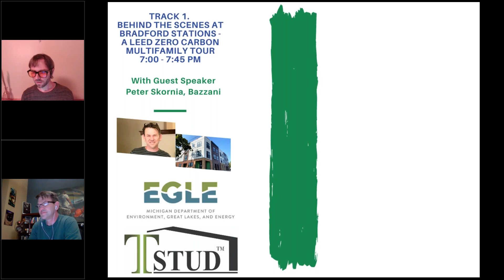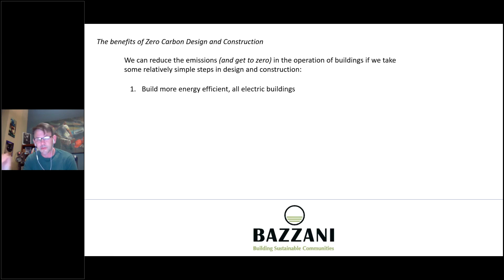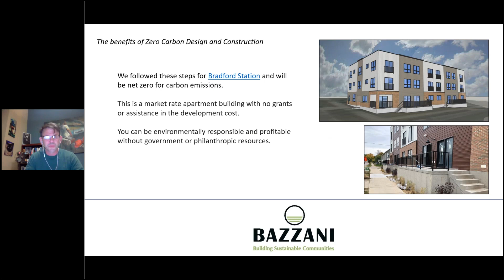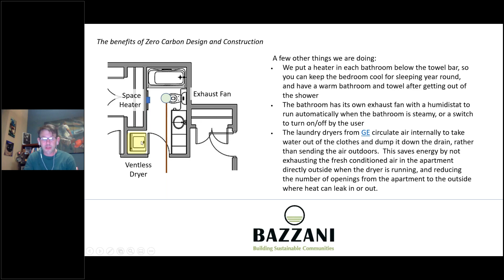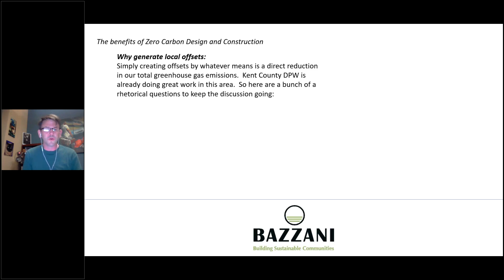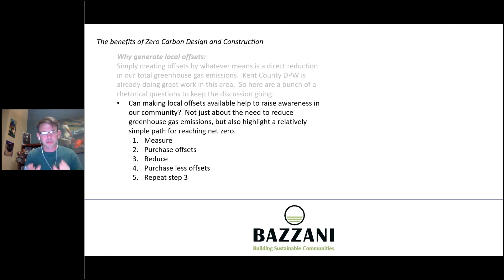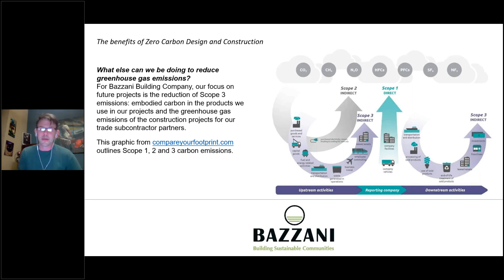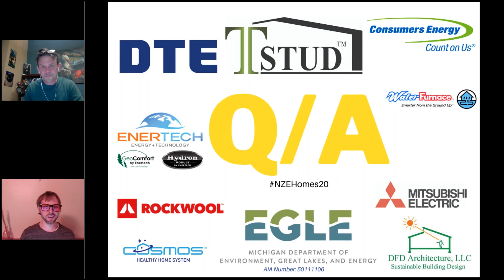Bradford Station Multifamily LEED Pending Zero Carbon Tour - MINZE Conference 2020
Join Peter Skornia of Bazzani Construction Co who will take through a Grand Rapids, MI multifamily project underway seeing LEED Gold certification and using carbon offsets.

Ask your question below in the chat!